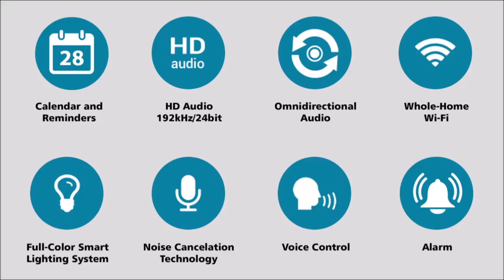The Floating Speaker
zounder is a two-piece levitation speaker that fuses the 360 ° sound capabilities of a spherical speaker with a magnetic base, creating an unobstructed wireless listening experience.